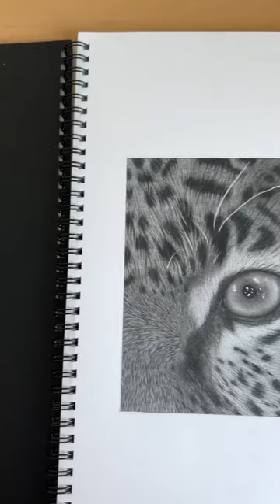After 6 hours of work… so happy with how this one turned out!